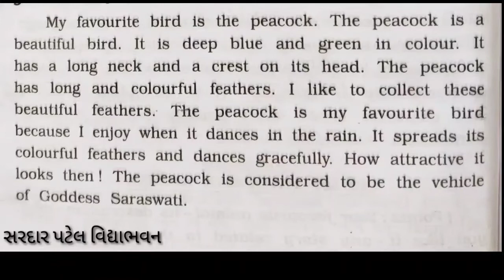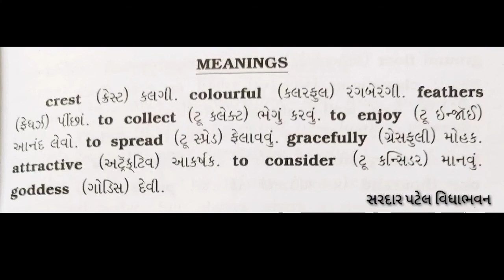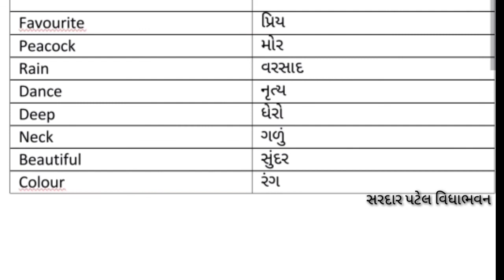std 7 // English Essay writing the peacock Lec 25